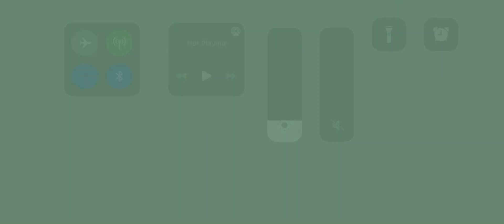Place towers INSIDE carrier flagship